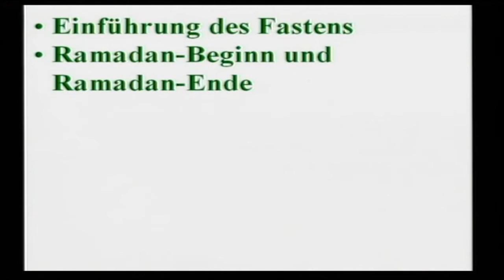Ramadan Sichtung Neumond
Muslime sind verwirrt wann denn tatsächlich der Ramadan beginnt. Nach Berechnung oder nach Sichtung?